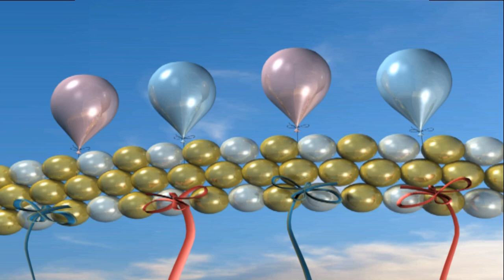Botez & Mot Crovu